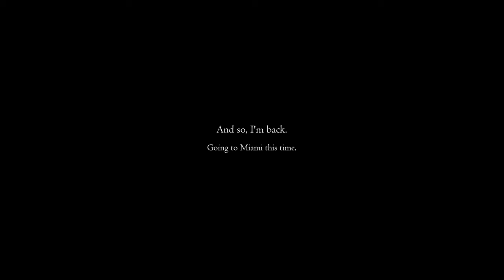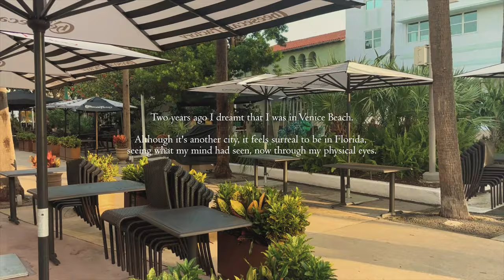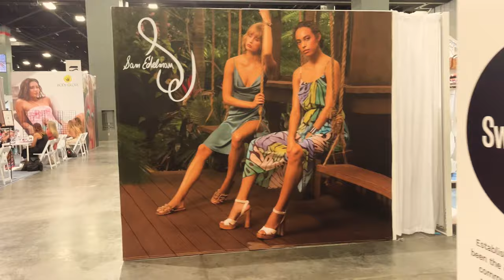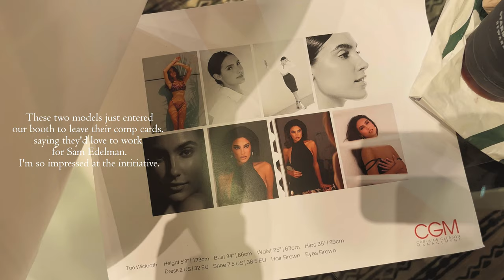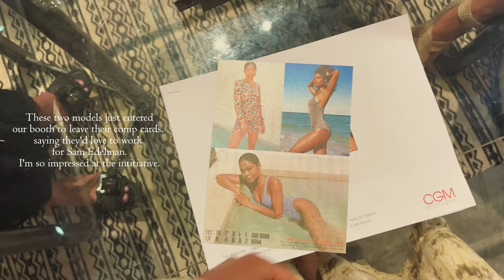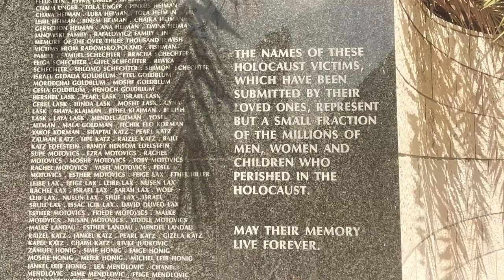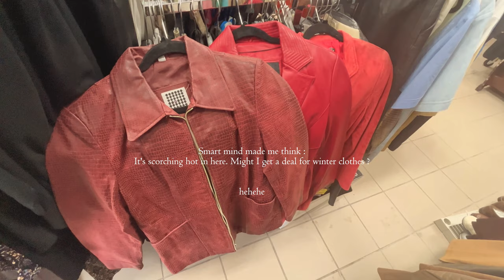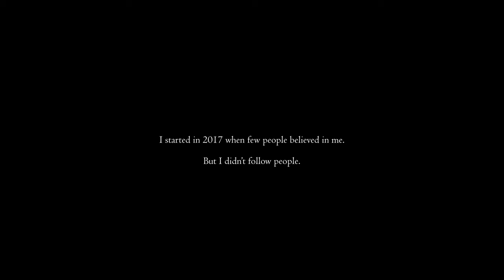MODEL VLOG | In Miami for Sam Edelman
As stated in the first minutes of the video, I have had my first (of many I hope) modeling job thanks to someone watching my vlogs ! When that lady who revealed it to me was doing so, I was already planning my next videos. I still don't post anything near monthly, but I now have a revived energy to give to my YouTube :)))

This time, I went to Miami for the Miami Swim Show where Sam Edelman had a booth. We were there to renew orders for existing clients, and potentially find new ones. They are mostly boutique and hotel owners/managers. Next time you see a Sam Edelman product in one of those, this place (among others where we have showrooms) is where we decided what would go on the shelves. I find it so exciting to witness all this backstage selling action which is quite different from the shoots I am used to.

I hope you enjoy the short dive into my experience in this world.

xx

Little correction from the end text : I started in 2016, not 2017. Time is flying so quick I can't count properly anymore !

CHAPTERS
0:00 I got a job thanks to Youtube
0:27 travelling
1:15 what I'm doing here
2:35 day one
4:12 day two, how I feel at this job
6:59 that cocky guy who approached me
8:39 day over, going to the beach
11:41 day three
12:24 a playthrough of what I do all day long
12:55 two models leave their comp cards
15:12 day over, visiting Miami Beach
17:51 vintage shopping

MUSIC
Isaac Wheadon - Ascending to you
The Flying Stars Of Brooklyn NY - My God Has A Telephone
June Christy - I'm Thrilled
Cool Company - Beneath The Lights
Astrud Gilberto, Joo Gilberto and Stan Getz - The Girl from Ipanema
Cool Company - Howling